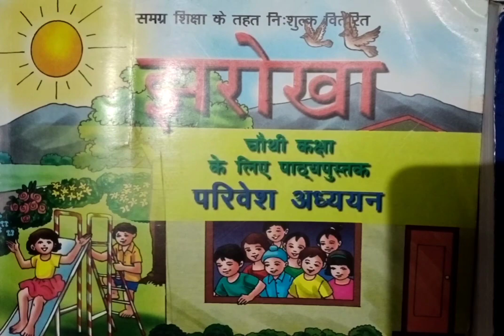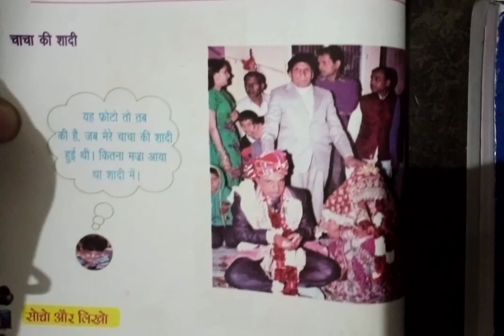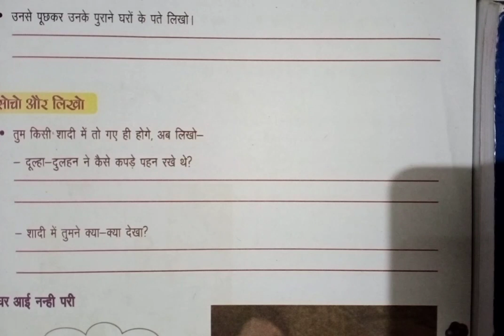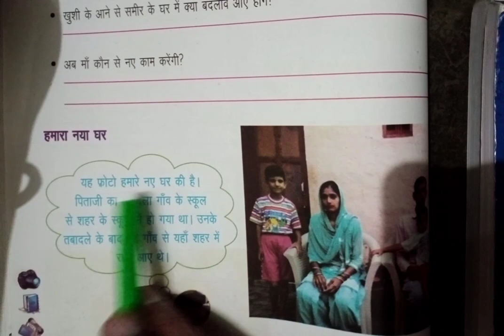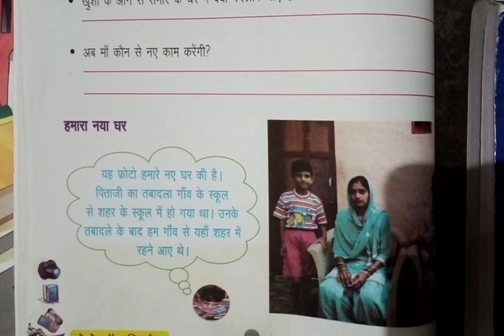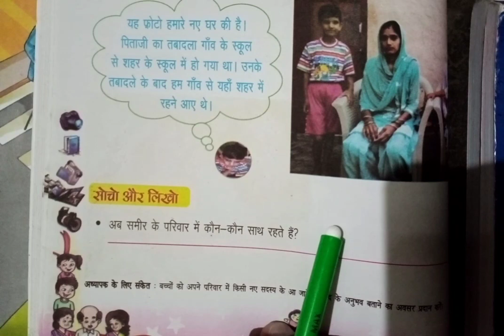कक्षा: 4 || पाठ: 1, परिवार- कल और आज || विषय: EVS || पेज न. 1 से 4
Ques-Ans PDF of this lesson from page 1 to 4 👇🏻👇🏻